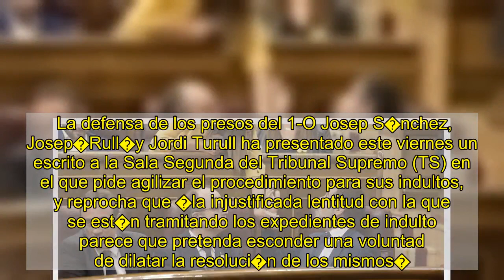S�nchez, Rull y Turull piden al Supremo agilizar los indultos ante una �injustificada lentitud�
La defensa de los presos del 1-O Josep S�nchez, Josep�Rull�y Jordi Turull ha presentado este viernes un escrito a la Sala Segunda del Tribunal Supremo (TS) en el que pide agilizar el procedimiento para sus indultos, y reprocha que �la injustificada lentitud con la que se est�n tramitando los expedientes de indulto parece que pretenda esconder una voluntad de dilatar la resoluci�n de los mismos�.    El escrito del abogado Jordi Pina, consultado por Europa Press, critica al Tribunal que no est� abordando los expedientes �con la celeridad habitual con la que ha�solido resolver las peticiones o recursos que se han interpuesto por algunas de las partes�.    El letrado sostiene que, por la propia naturaleza de indulto, �su tramitaci�n deber�a operar bajo las m�ximas de celeridad�, especialmente teniendo en cuenta que los afectados est�n en prisi�n, y reprocha al TS que no le haya trasladado todav�a el informe sobre el asunto que Fiscal�a hizo el 22 de diciembre.    �No es de recibo que nuestros representados tengan que tomar conocimiento de dichos informes por parte de los medios de comunicaci�n antes que por los canales de notificaci�n ordinarios en la administraci�n de Justicia�, reprocha sobre la publicaci�n del informe del fiscal que afirma a�n no ha recibido.   Expulsar a Vox de la tramitaci�n Pide a la Sala que �de forma inmediata� redacte el informe sobre la idoneidad de indultar a los presos del 1-O, y recuerda que la petici�n de indulto se present� en diciembre de 2019.    Tambi�n reclama expulsar a la acusaci�n popular, que ejerce Vox, de los expedientes para la concesi�n del indulto, y que no espere sus escritos oponi�ndose porque la ley �no prev� de ning�n modo la intervenci�n de la acusaci�n popular en la tramitaci�n de los indultos�.